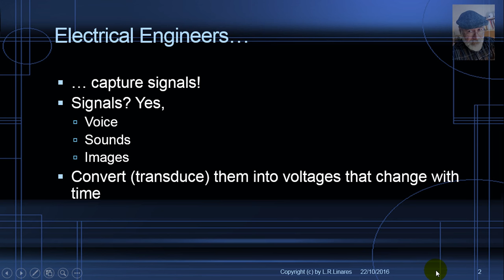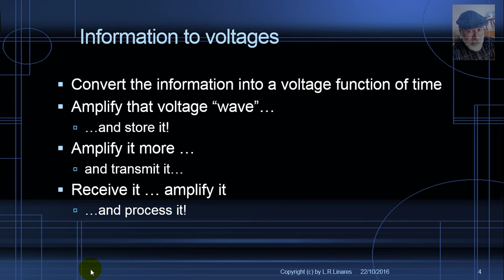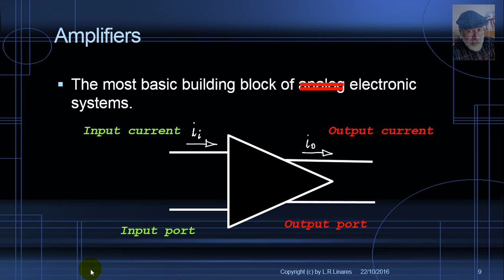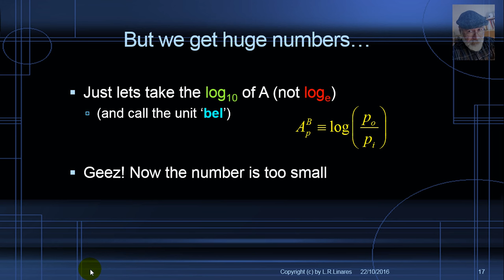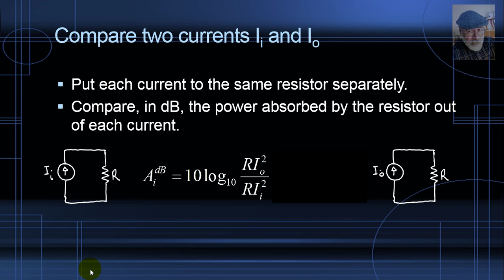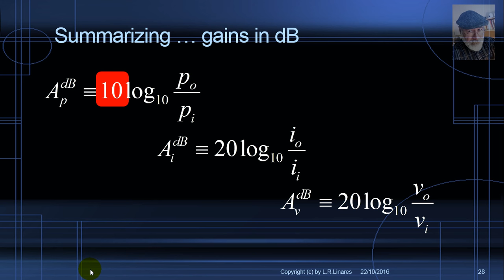Introduction to Amplifiers (MUTE)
Preamble to the lecture on Op Amps.